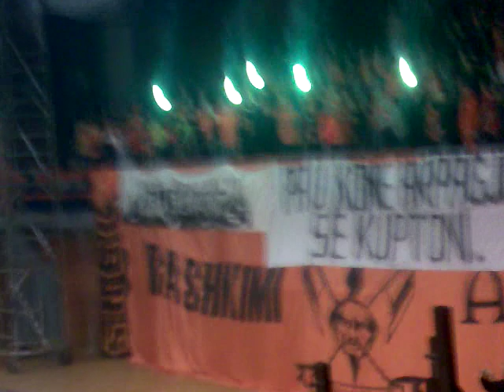arpagjikt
Numer 1 jena Arpagjik`T-N`fund Artan Kurti ngulitje :P